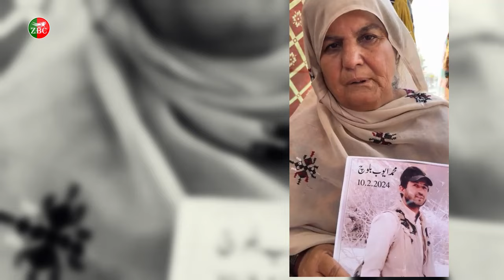Shaal: People speak during the protest on behalf of the family of disappeared Zaheer Ahmad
شال: زور بیگواھیں زھیر اھمد ءِ کھول ءِ نیمگ ءَ برجاھیں زھرشانی نندانک ءَ مردمانی تران

ZrumbeshBalchi

ZrumbeshEnglish

.youtube.com/zrumbeshzemir